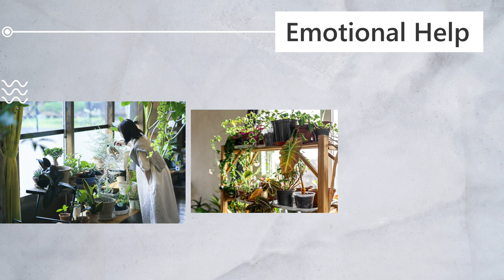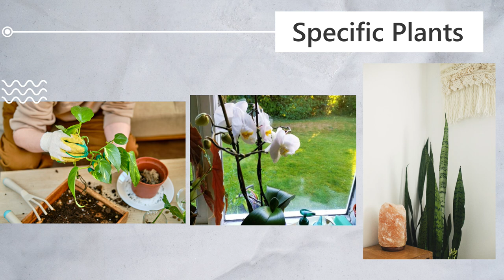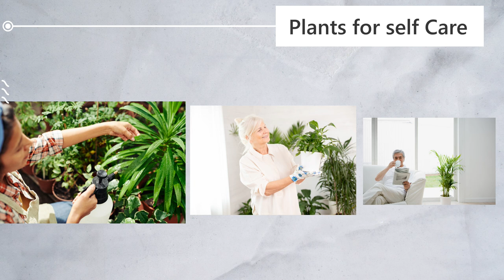Plant Parenthood: How My Indoor Jungle Turned Into A Mental Health Sanctuary 🌱🏡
Join me on an introspective journey where I reveal how my hobby of tending to my indoor jungle blossomed into a soothing therapy for my mental health. This video offers an intimate look at my personal experience as a 'plant parent' and the unexpected ways in which nurturing nature nurtured me in return.

Watch as I unveil my green oasis, and discover how each plant—each with its own unique set of needs and care routines—helped to foster a sense of peace and tranquility in my life. From a sprout to a mature plant, every step of a plant's life cycle can teach us valuable lessons about growth, resilience, and patience.

In this video, I'll share how the routine of watering, feeding, and trimming my plants, as well as observing their growth, served as a meditative practice for me, alleviating stress, and grounding me in the present moment.

Whether you're a seasoned plant parent or new to the world of houseplants, join me in exploring the therapeutic potential of greenery in our lives. Remember, every plant, like every person, has a story. It's time to tell mine.

Chapters:
00:00 Intro
02:41 My Journey
08:09 Mental & Emotional Help
15:58 Specific Plants
19:14 Plants for self care

Check out the products I love, for my soil mix, pest control , accessories and grow lights:

Grow Lights Affordable Grow Light
My Strongest (still affordable) Grow Light

Pest Control Mealy Bug Predators
Spider Mite Predators
Neem Oil
Systemic Pest Control (Chemical)

My Soil Mix ingredients

Coco Coir
Orchid Bark
Activated Charcoal
Worm Castings
Mycorrhizal Fungi
Slow Release Fertiliser

Growing accessories

Heat Mat and Thermostat for fast propagation
Levoit Humidifier
Janky Support Sticks
Plant Velco
Cork Tiles for using as growing planks instead of moss poles